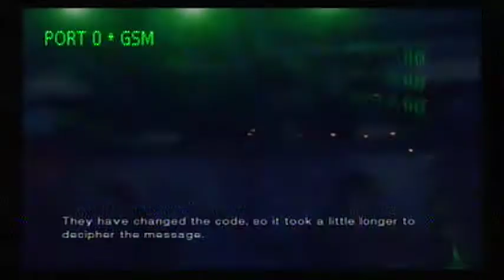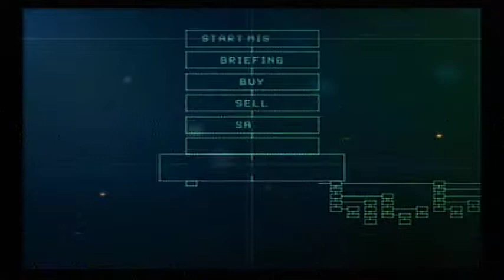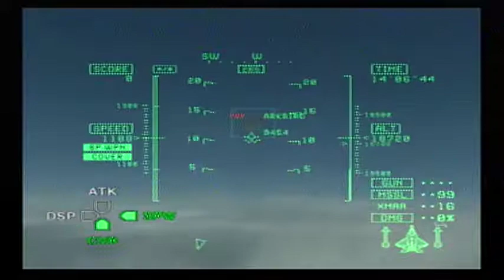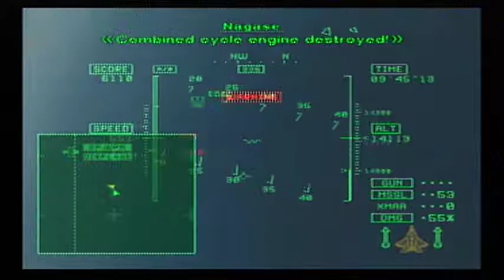Ace Combat 5 The Unsung War - Mission 24: White Bird (Part II)